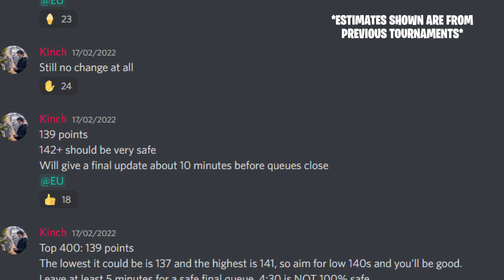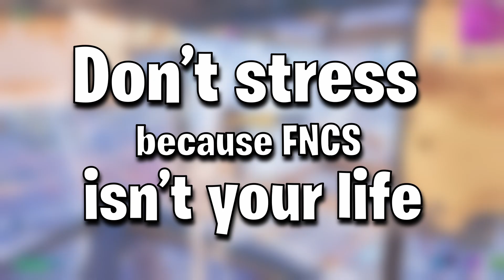8 MISTAKES that you CANNOT make in FNCS!